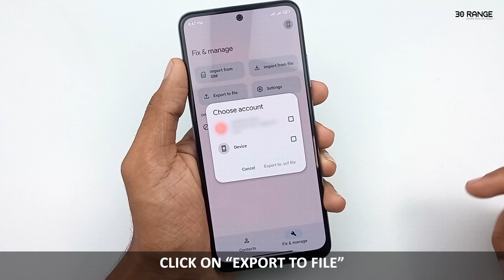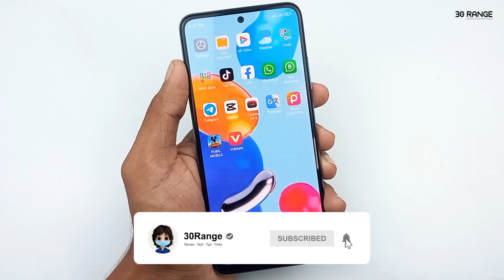How To Export Backup Contacts In Redmi Phones - Redmi Note 11